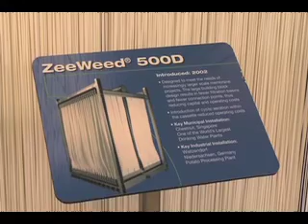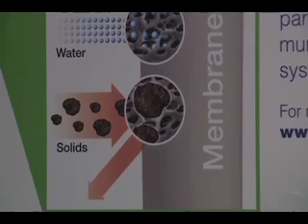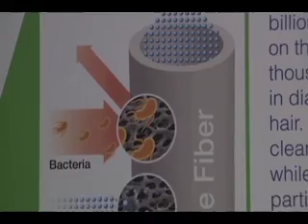2011 Diamond Awards: Andrew Benedek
Andrew Benedek, '70 PhD Chemical Engineering, Entrepreneurial Excellence. The United Nations identifies the water and sanitation crisis as one of the greatest human development challenges of our time. Recognizing the gravity of this problem early in his career, Andrew Benedek dedicated his life to improving water quality. His innovative work in developing membrane technology revolutionized the water treatment industry, spurred innovation in the field, and brought clean water to communities across the world.